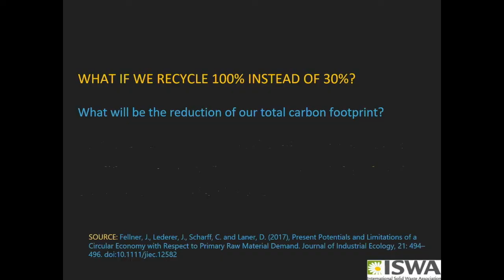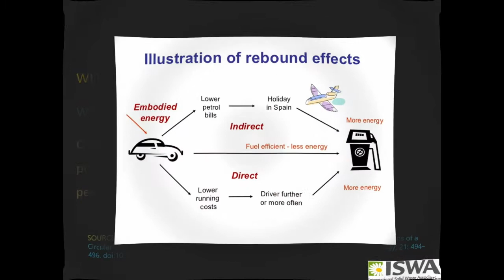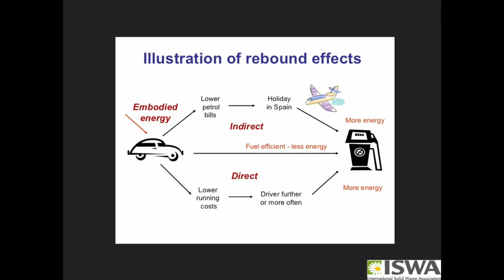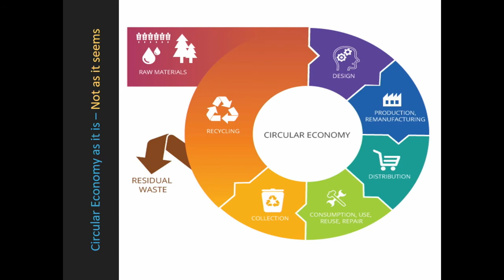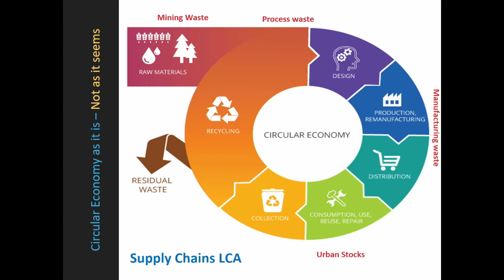Circular Economy Vs Recycling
What will be the benefits if we recycle 100% of the recyclables inside the waste streams? What Recycling means for the efforts towards Circular Economy? Why the concept of Circular Economy as it is usually presented is really misleading? Listen and let me know your thoughts